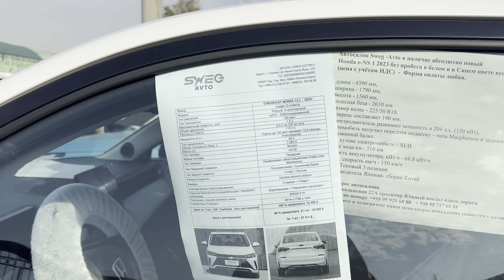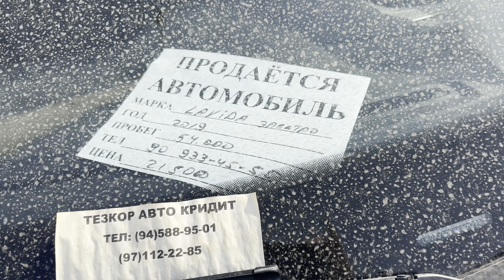Sergili Moshina Bozori 10-sentybr Qanday Elektromobillar bor